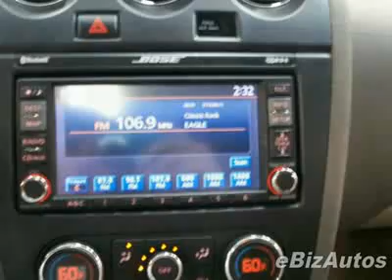2007 Nissan Altima SE Sedan